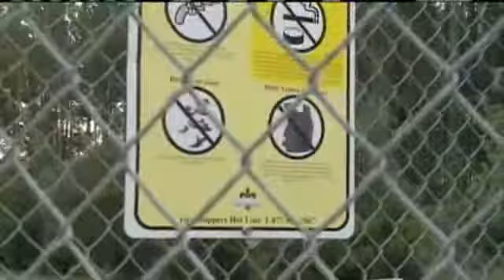Mandeville School Opens After Shooting Plot Arrest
Lakeshore High School opened as scheduled days after several teens were arrested in a shooting plot.